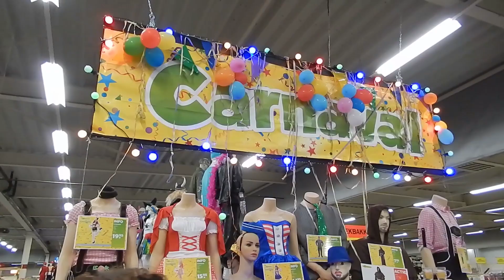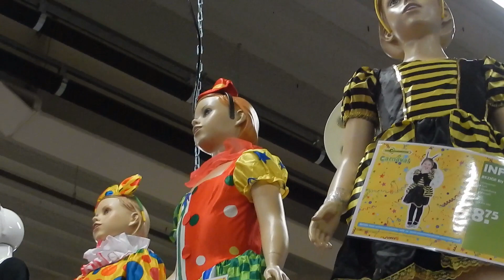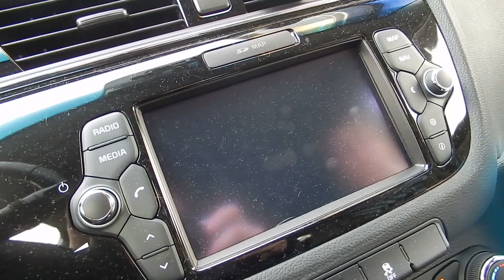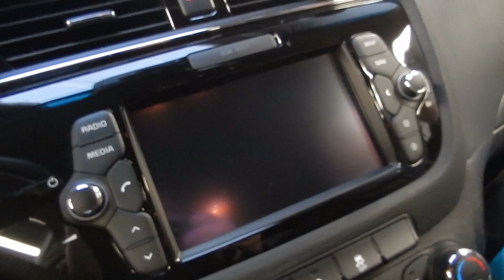CARNAVALSKLEREN KOPEN EN AUTO WASSEN! - VLOG #31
In deze vlog nemen wij jullie mee met het kopen van nieuwe Carnavalskleren. Nieuwsgierig hoe dat verliep? Bekijk dan de video!